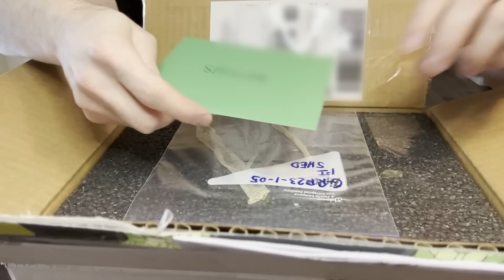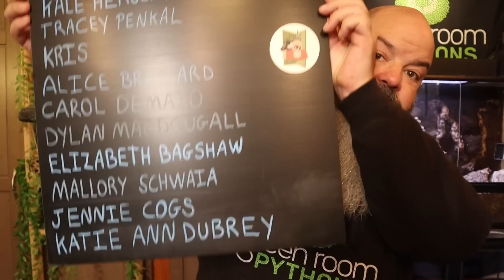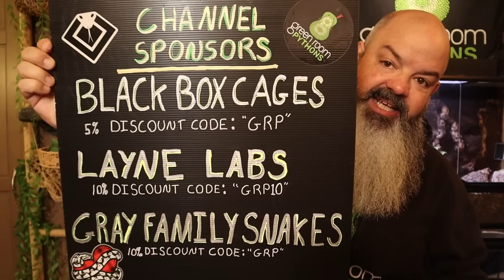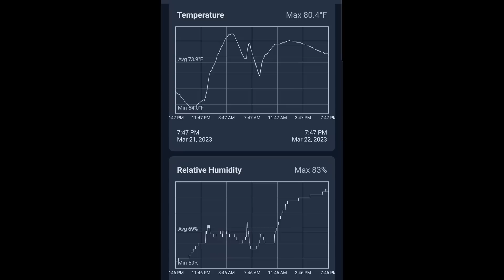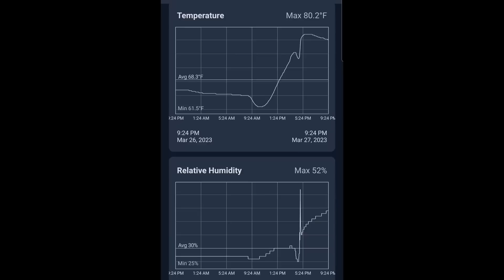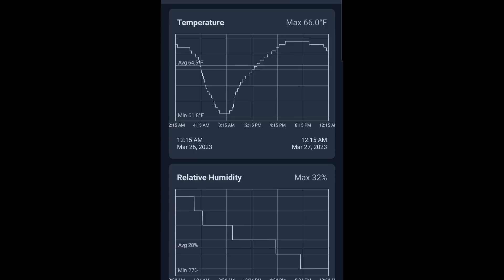Thermometer in Snake Shipping Box DELAYED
I decided to do an experiment and ship a ball python with a thermometer in the box. It will record all the temps inside the snake box with a heat pack. The box was re-routed and delayed... If you want to know what happens inside a shipping box when a snake is delayed at FedEx, this is the video to watch... Also, you'll see how I ship a snake.

CHANNEL SPONSORS - these companies help out the Green Room and are highly recommended:

FAHLO bracelet that tracks an animal and helps save wildlife.

CAGING:
SNAKE FOOD:
SETUP:
EQUIPMENT:
SwitchBot Bluetooth Thermometer/Hygrometer (Amazon Link)
Water Sprayer (Amazon Link)
ENRICHMENT
VIDEO EQUIPMENT
Lighting (Amazon Link)
MISCELLANEOUS:

Mailbox:
Green Room Pythons
3727 W. Magnolia Blvd
Box 250